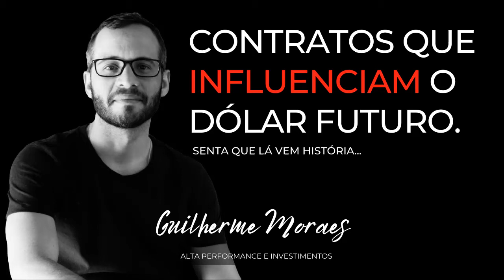Contratos que Influenciam o Dólar Futuro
🛸 Agora você irá descobrir quais são os Contratos que Influenciam o Dólar Futuro! Iremos explicar de forma extremamente detalhada quais os Contratos que Influenciam o Dólar Futuro, para que você possa iniciar suas negociações dólar da maneira correta! Vamos assistir juntos este vídeo que fala sobre os Contratos que Influenciam o Dólar Futuro?

🛸 Se quiser saber mais sobre como negociamos as ações e o dólar futuro, entre em contato com a gente! Temos serviços de consultoria sobre medida para o que você precisa!

🛸 Saia da Matrix e venha investir com a gente!

 NOSSOS SERVIÇOS
💲Nossa Plataforma de Investimentos
Livros Indicados
📘 Fundamentos da Economia
📘 Crash
📘 Taxa de Câmbio e Política Cambial no Brasil
📗Cálculo Financeiro das Tesourarias
📗Opções Futuros e outros Derivativos
📗Derivativos: Precificação e Negociação

ASSISTA PARA ELEVAR SEU NÍVEL

AJUDE NOSSO CANAL!
🛸 Fazer vídeos profissionais para o Youtube é muito mais difícil do que pensávamos e estamos muito longe disso ainda!

🛸 Para isso precisamos de iluminação profissional, câmera de alta resolução, material de acústica e muito mais!

🛸 Se você vê valor em nosso trabalho e quer ajudar o nosso canal a crescer, ajude fazendo uma contribuição (qualquer valor é bem vindo) via PIX ou no botão de ♥ VALEU!
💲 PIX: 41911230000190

🛸 Todo valor será revertido para a compra de materiais e serviços do canal! Além disso, iremos dedicar parte dos nossos vídeos para agradecer a quem nos ajudou!

🛸 Um Grande abraço do seu Alien favorito,

👽 Guilherme Moraes,
Bolsa de Outros Valores.